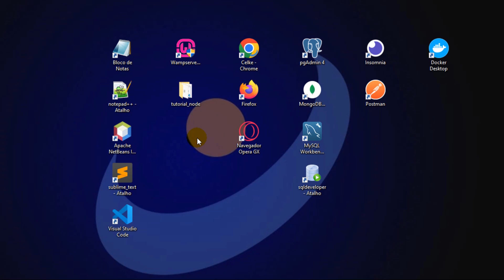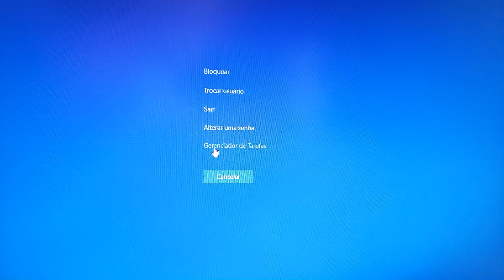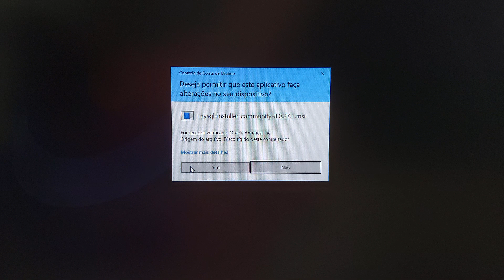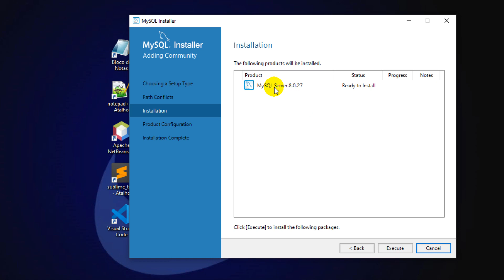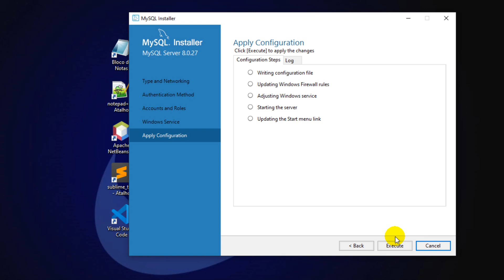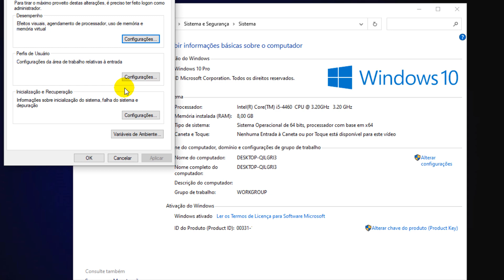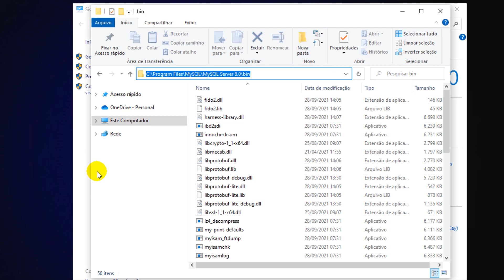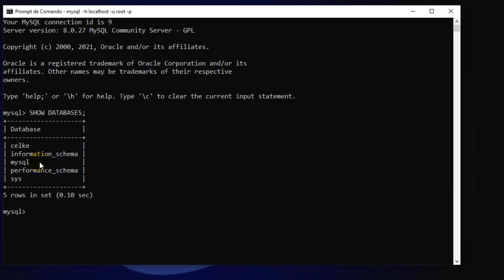Como instalar MySQL no Windows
Neste tutorial será apresentado como instalar MySQL no Windows.
Primeiro será apresentado como baixar o MySQL gratuito no Windows.
Em seguida é apresentado como instalar MySQL no Windows.
Para finalizar será apresentado como acrescentar o MySQL nas variáveis de ambiente do Windows.